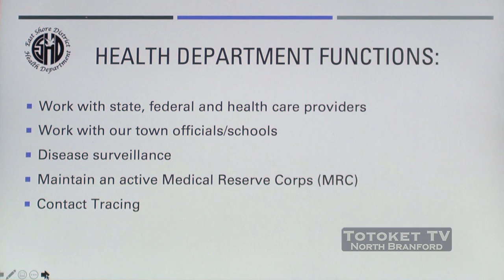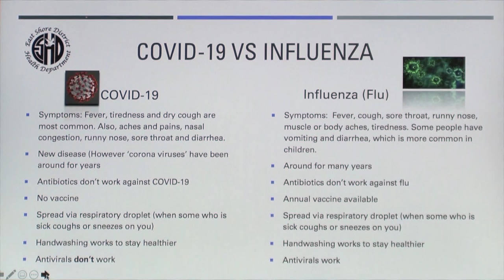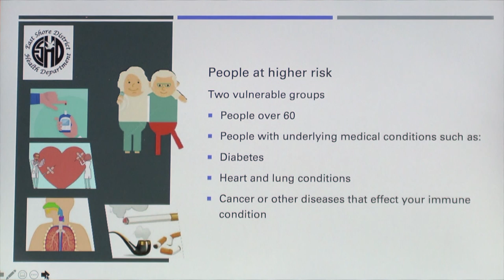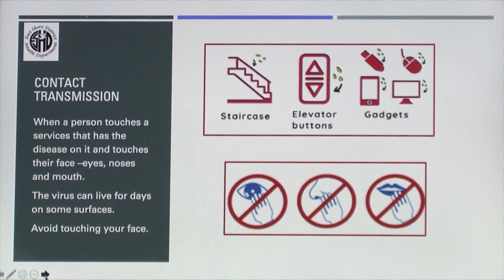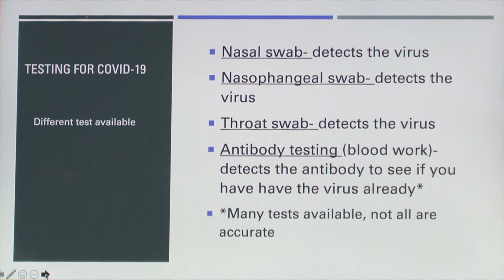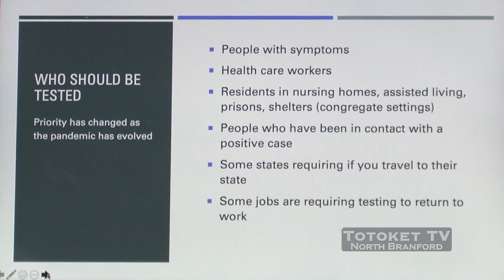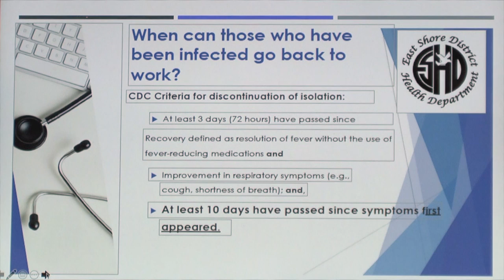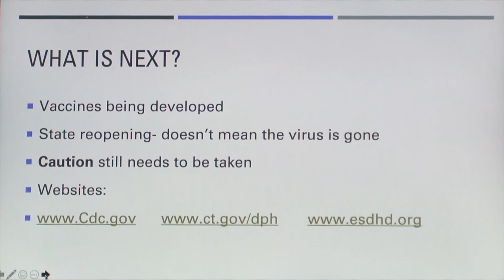East Shore District Health COVID19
Rita Foster, RN MSN from the East Shore District Health Department speaks about COVID-19 on July 14, 2020.